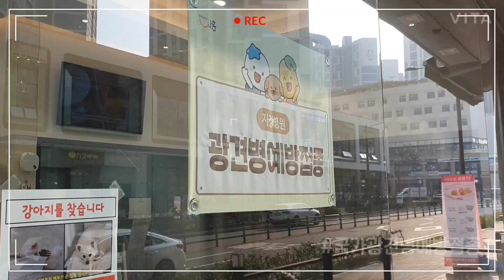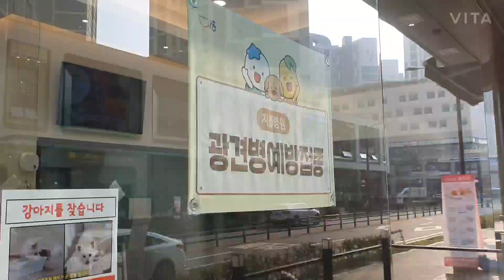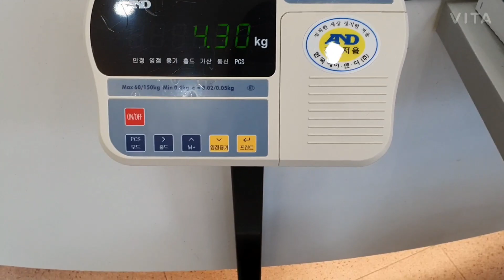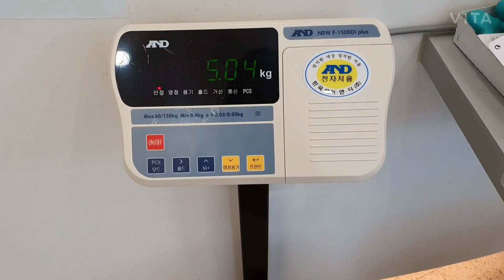[브이로그] 광견병 예방접종 맞는 법, 국가 실시 접종은 5천원?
매년 10월 국가에서 진행하는 광견병 예방접종!
5,000원에 맞았습니다. 아주 저렴하니 혹시모를 일을 대비해 맞추시는걸 권장합니다.

그러나 노견이나 몸이 약한아이는 수의사 선생님께 상담을 받고 맞춰주세요!